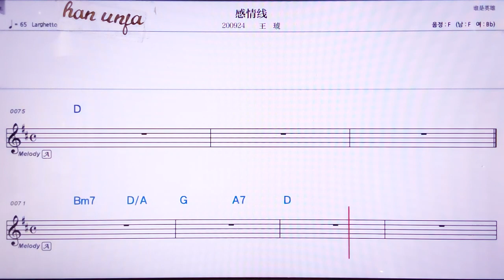💖깐칭씨앤/왕후 👍MR,노래방, 악보, 코드,Karaoke With Sheet Music